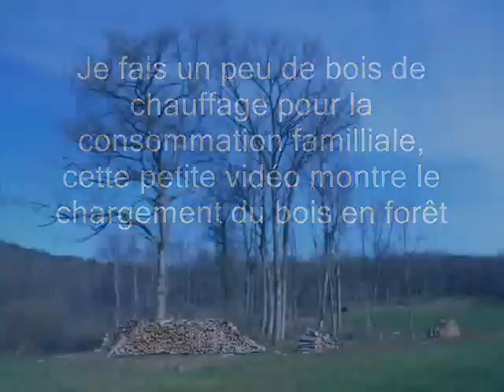Chargement bois de chauffage sur un semi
Chaque année, je fais un peu de bois de chauffage, sur la vidéo suivante je charge un semi afin de rentrer le bois sous hangar pour sechage